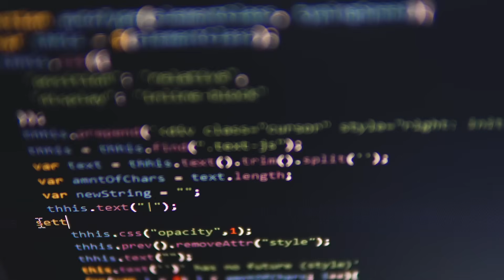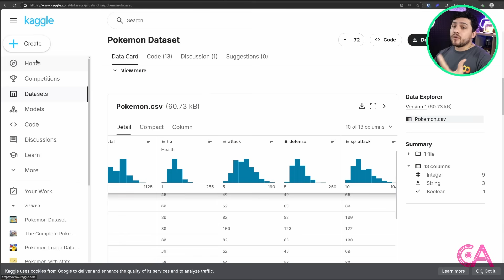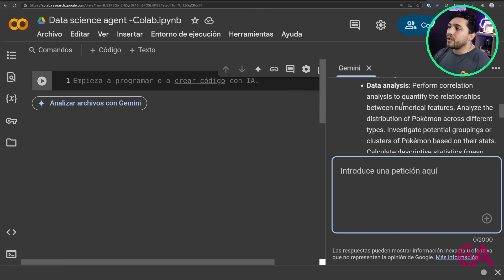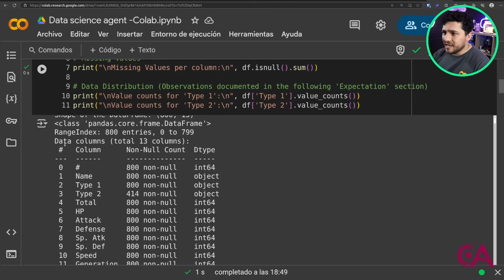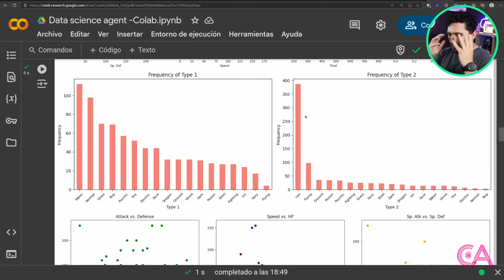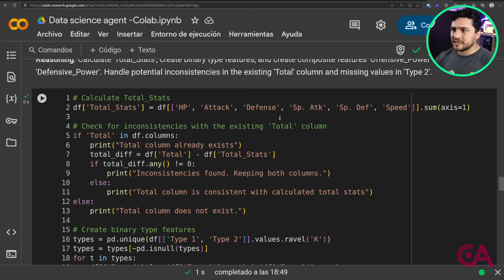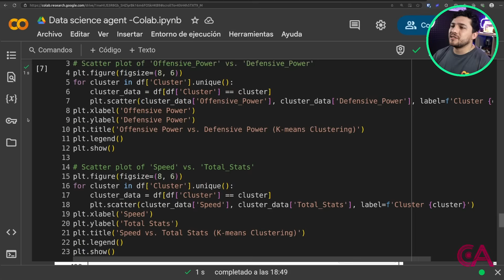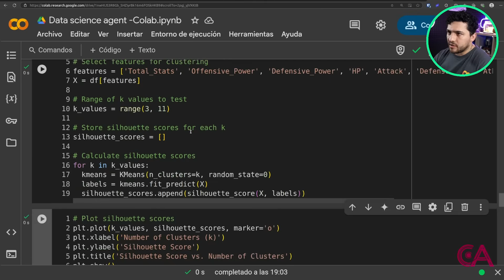¿El fin de Data Science? 🤯: Data Science Agent con Gemini + Colab ¡GRATIS!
Aprende cómo el nuevo Agente de Ciencia de Datos de Google Colab, impulsado por Gemini, revoluciona el análisis de datos. En este video, te mostraré paso a paso cómo usar esta herramienta, incluso sin saber programar, para extraer insights valiosos de cualquier dataset. Veremos cómo cargar datos, hacer análisis exploratorio, y obtener visualizaciones, todo a través de una interfaz de chat con inteligencia artificial.

No te pierdas este tutorial que te ahorrará horas de trabajo y te dará superpoderes en el análisis de datos. ¡Descubre cómo la IA puede ser tu mejor aliada! Y si quieres ir más allá, te mostraré cómo realizar tareas avanzadas como feature engineering y clustering.

Mi nombre es Carlos Alarcon, experto en AI y ciencia de datos, Google Developer Expert (GDE) en AI/ML, Microsoft Most Valuable Professional (MVP) en AI/ML y reconocido divulgador.